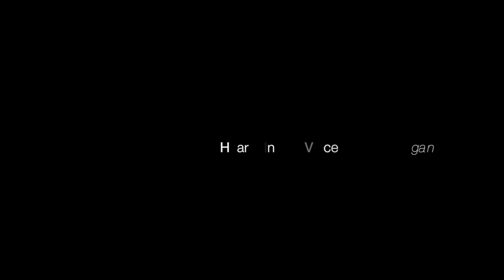Acappella "National Anthem" Texas Rangers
Acappella sings the "National Anthem" at the Texas Rangers game.